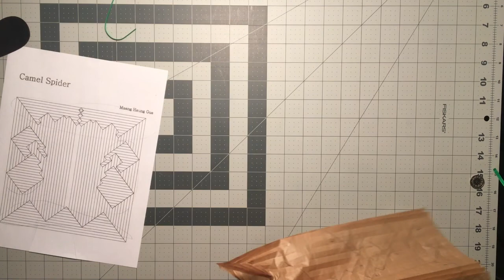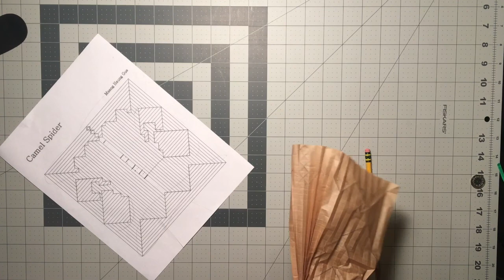Origami Camel Spider Tutorial - MHG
Origami Camel Spider designed by Maeng Heung Gue

Hope the Tutorial works out ok for you

Let me know if you folded it!